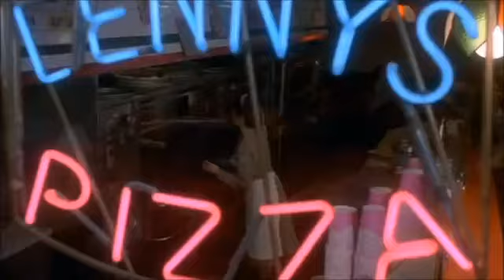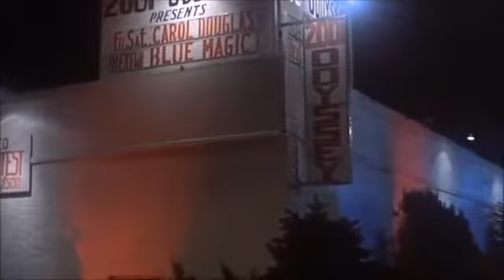Bee Gees ''Stayin Alive'' Extended version